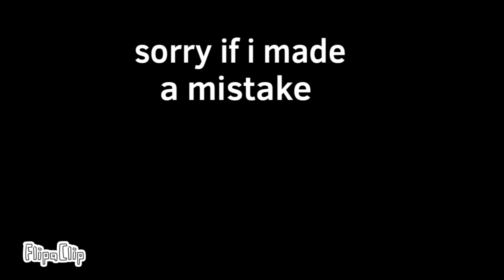usa 🇺🇸 vs belarus 🇧🇾? the most liked country in the world 🌍